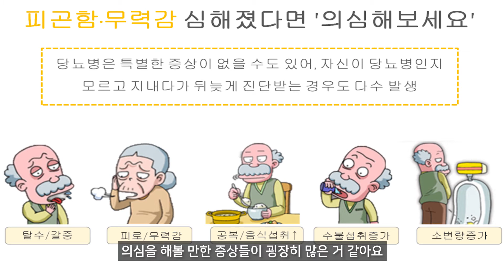당뇨병의 자가 진단법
당뇨병의 자가 진단법에 대해 윤선빈 원장님이 알려드립니다.